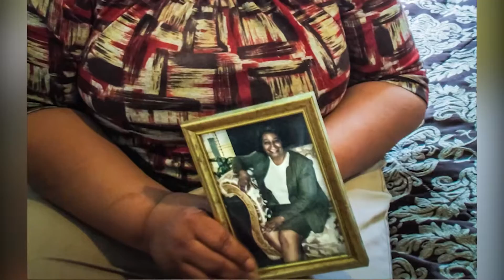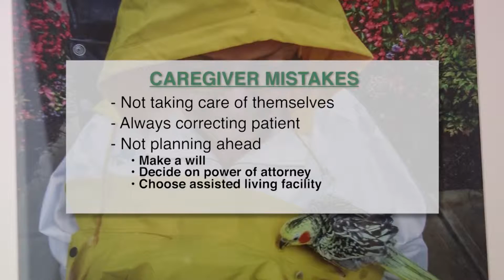ALZHEIMER’S AND THE BIGGEST MISTAKES CAREGIVERS MAKE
It’s one of the most stressful and emotional jobs, but there are ways to make it easier. What one cognitive neuroscientist tells caregivers to start doing now